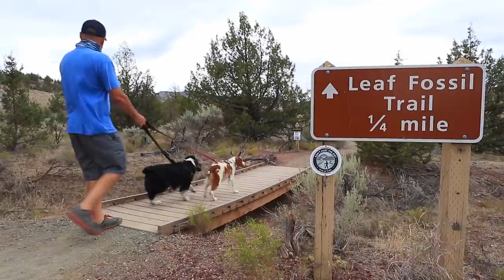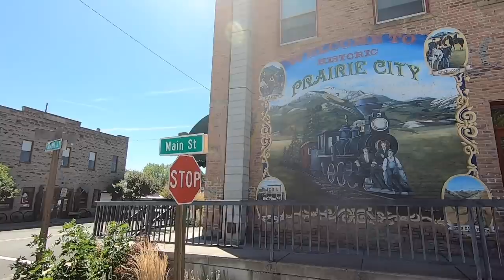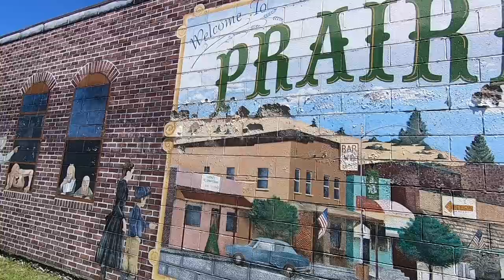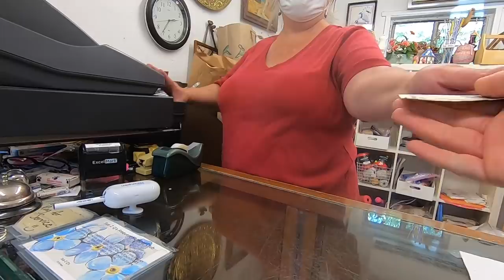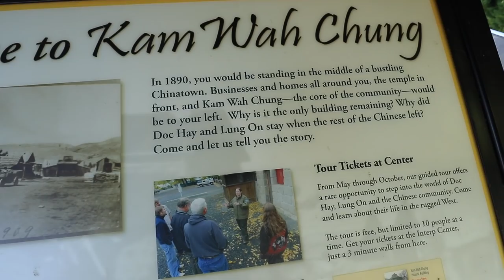John Day, OR - RV Living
We make our way to John Day, OR and stay at the Grant County RV Park. There's not a ton to do in this sleepy central Oregon community but we keep ourselves busy. First, we make the haul out to John Day Fossil Beds National Monument, exploring both the Painted Hills and Sheep Rock units. Next, we head one town over to Prairie City before stopping at a thrift store on the way back and finding a hidden treasure among the rubbish. One last stop, we walk to the unique Kam Wah Chung, a time capsule of Chinese medicine and culture from the 19th century that has been designated as a State Heritage Site and National Historic Landmark. For a sleepy little area without much to do we certainly found a lot to keep us occupied.

⛺Campground:
Grant County RV Park
411 N.W. Bridge Street
John Day, OR 97845

STUFF WE USE:

Rv Living:
- Dyson V7 Motorhead
- EcoSeb Dehumidifier
- Travel Berkey Water Filter
- 12v fan
- Fur-Baby Monitor Wifi Camera
- Telescopic Ladder

Camera Gear:
- 55mm UV Filter
- Zhiyun Webill Gimble
GoPro Hero 7 Black

🎵 No Fog At The Grand Canyon
     Written By: Stephen Keech
     Performed and Produced By: Fantoms

🎵 The Explorer
      Written By: Markus Huber
      Performed and Produced By: Tide Electric

🎵 Backwoods Boys
      Written By: Philip Barnes
      Performed and Produced By: Brent Wood

🎵 The Long Tail
      Written By: Bradley Jay HIll
      Performed and Produced By: Bright Seed